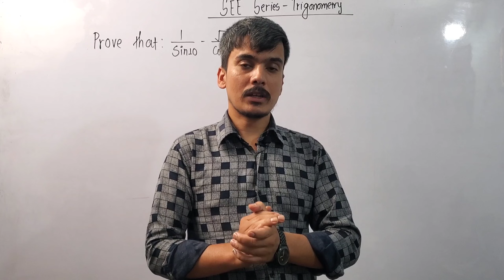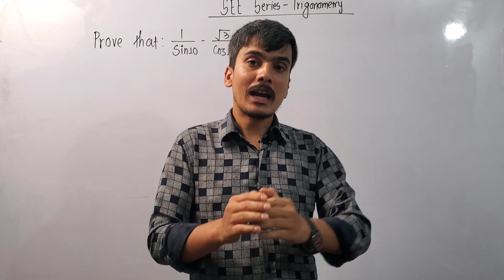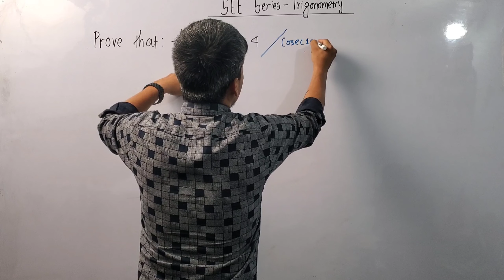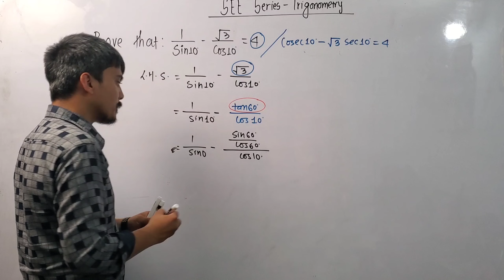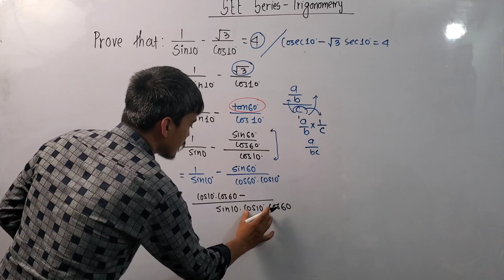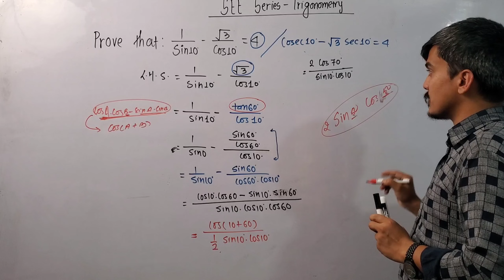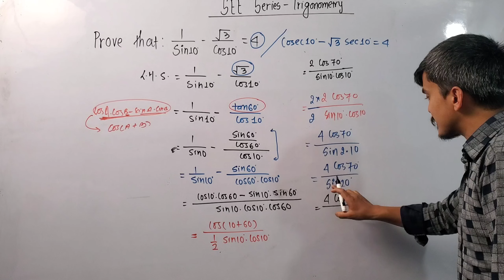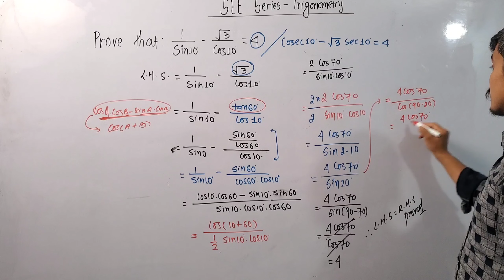SEE Series (Part 1) | Trigonometry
Tirgonometry online Class